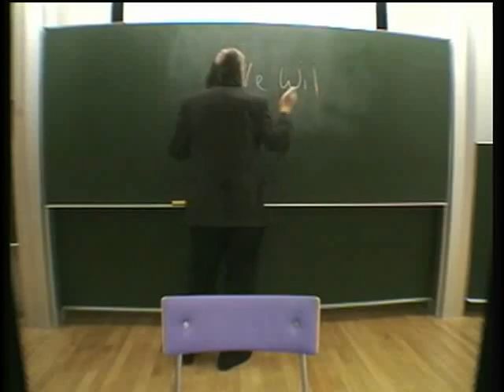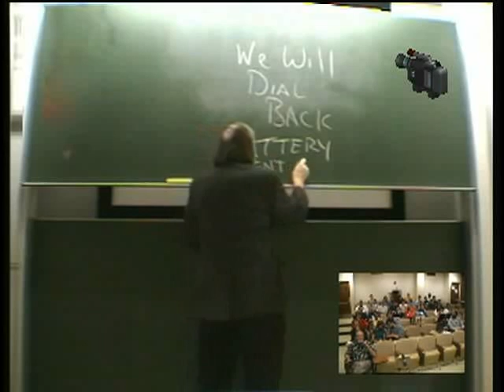Lec 2 - Phys 237: Gravitational Waves with Kip Thorne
Redistributed with permission. This video is taken from a 2002 Caltech on-line course on "Gravitational Waves", organized and designed by Kip S. Thorne, Mihai Bondarescu and Yanbei Chen. The full course, including this and many other lecture videos, exercises, solutions to exercises, and lists of relevant reading, are available on the web